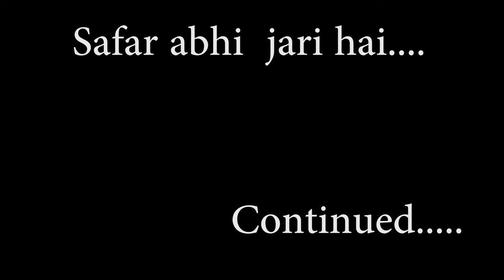कोनहारा घाट , HARIHAR NATH TEMPLE (Ep.1), SONPUR , BIHAR || Satya Express blog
कौनहारा घाट
गंगा और गंडक के पवित्र संगम स्थल की महिमा भागवत पुराण में वर्णित है। गज-ग्राह की लडाई में स्वयं श्रीहरि विष्णु ने यहाँ आकर अपने भक्त गजराज को जीवनदान और शापग्रस्त ग्राह को मुक्ति दी थी। इस संग्राम में कौन हारा? ऐसी चर्चा सुनते सुनाते इस स्थान का नाम 'कौनहारा (कोनहारा)' पड़ गया।

WhereisKonharaGhat?
WhichriverflowsinhajipurBihar?
WhatisGangacalledinChina?
WhoistheCEOofHajipur?
WhichriverisknownasUttarGanga?

konharaghatstoryinhindi
konharaghathajipur
hajipurkonharaghatvideo
khuririver
koelrivermap
lohbarriver
riversofjharkhand
palamuriver

Kaunhara ghat is a river bank in Hajipur in the Indian state of Bihar. Kaunhara ghat[1] is one of the main ghats of the Ganga-Gandak rivers. where worship and cremation have been performed side-by-side for centuries. Its name stems from a legend, according to which, the fight of Gaja (elephant)–Graah (crocodile), is the reason behind people asking - kaun haara. Lord Vishnu had to interfere to save his devotee Gajaraj from drowning. Both Gaja and Grah were gandharavas. Due to a curse they became Gaja and Graah. Lord Visnu killed Graah to give him instant salvation, and saved Gajaraj. The fight is an emblem for the city, and is prominently depicted on the Hajipur railway station's dome, entry point of Sonepur fair and other notable places.

Since Ganga flows from the west and Gandak from the north, they meet at a right angle (Hindi: kondhara). This name was given in the fifth century. Spoken Hindi later evolved and the word changed from Kon to Kaun and Dhara to Hara.[2]

Kaunhara ghat is related to the story of two brothers. The elder was humble and a worshiper of Lord Vishnu, while the younger was greedy and bad-natured. They fought over their land. The younger wanted more land than his brother and succeeded, as the elder was more gracious.

In their next reincarnation, elder returned as an elephant while younger became a crocodile. The elephant remained a worshiper of Lord Vishnu and used to bathe early and then pray to Lord VIshnu there.[3] One morning, when he entered the river for bath, the crocodile bit his leg, beginning a long fight. When the elephant was about to lose, he prayed to Lord Vishnu to save him. Lord Vishnu responded by cutting the crocodile into pieces with his Sudarshan chakra. This became known as “Kaun Hara” – “who lost”.

People of Hajipur on every pornima and especially during Karthik Purnima. The ghat is decorated for every Chaat puja.[4]